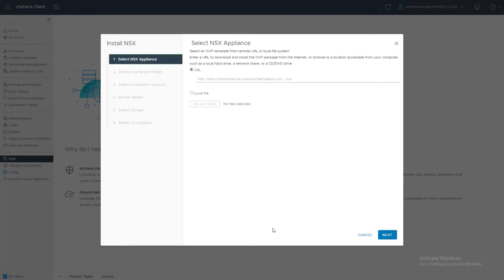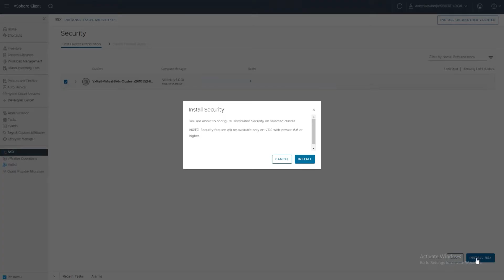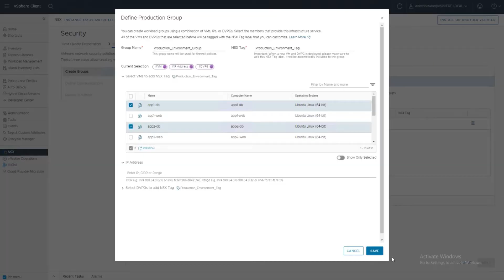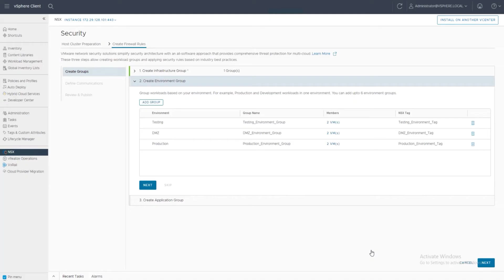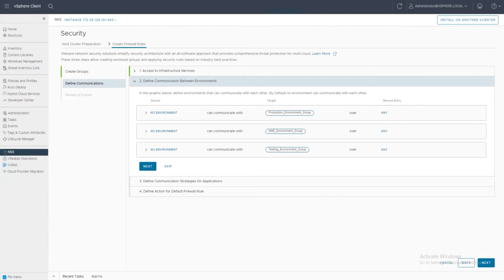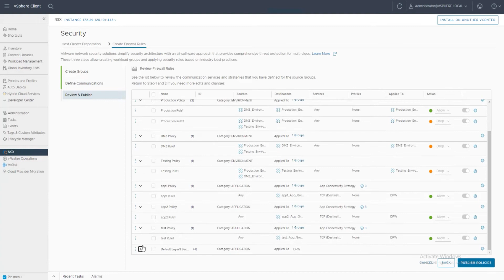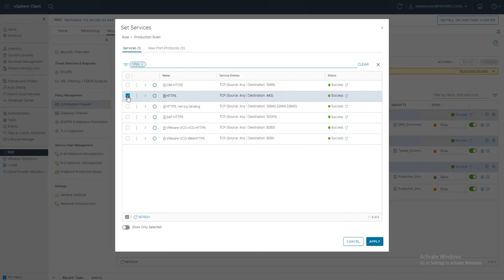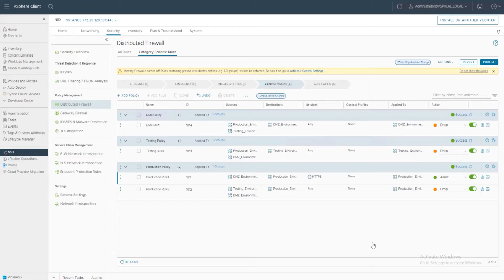Simplifying HCI security with the new vCenter plugin for NSX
Customers demand simpler ways to implement security policies for their vSphere workloads. The new VMware vCenter plug-in for NSX-T makes it possible.
Users can now use NSX-T as a plug-in for vCenter. Through wizard-assisted operations, security policies can easily be configured, deployed, and operated within vCenter.